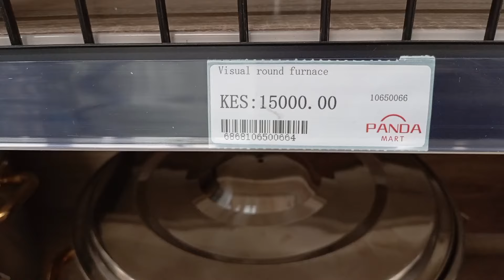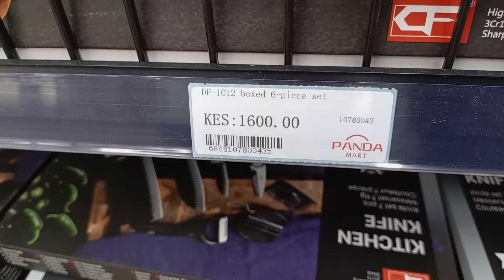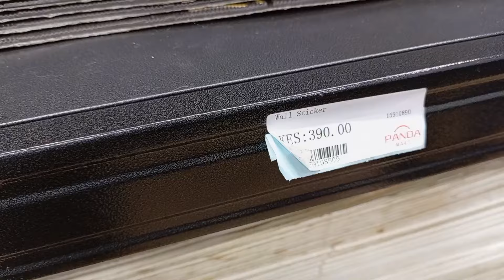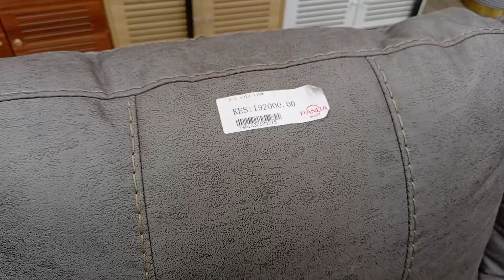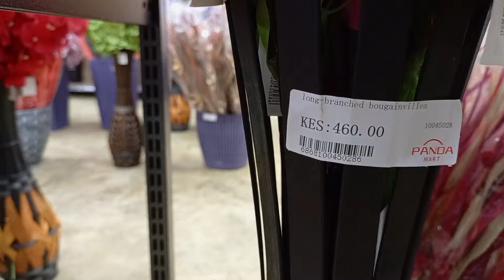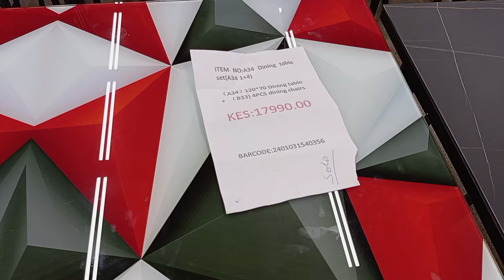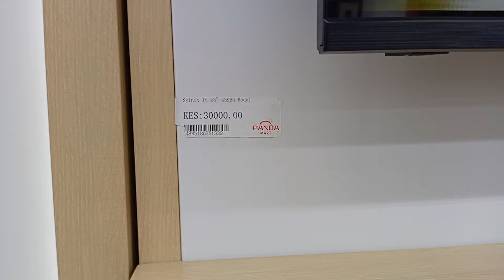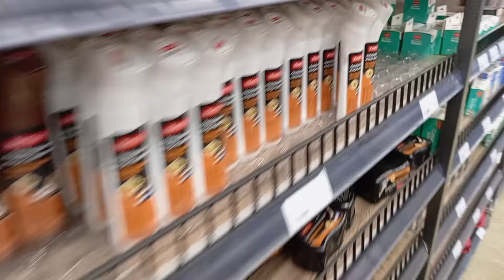KAMUKUNJI HAUL 2024 PRICES /PANDA MART HAUL😳||AFFORDABLE KITCHENWARE +DECOR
panda mart haul with prices compared to China square and kamukunji, who has affordable items for your house? Thankyou for watching.